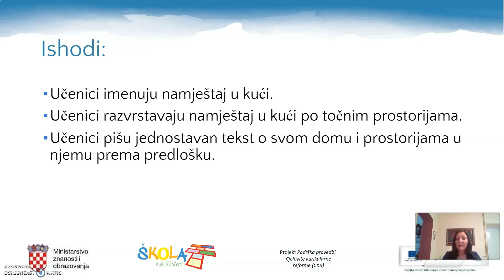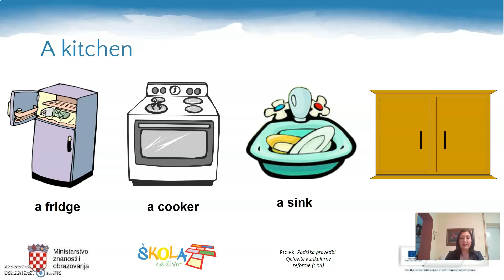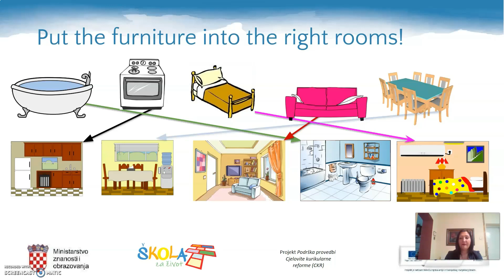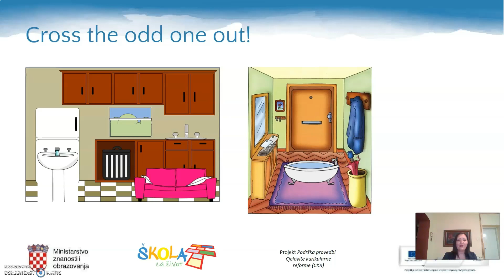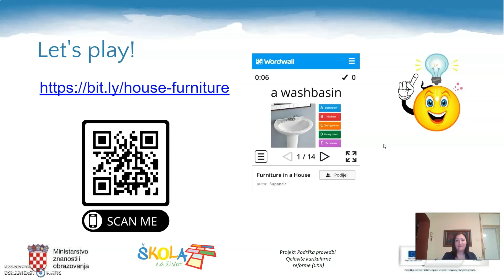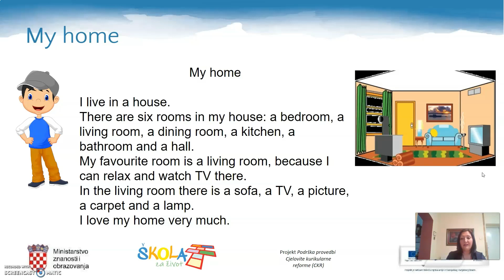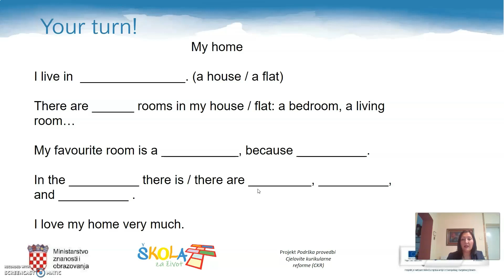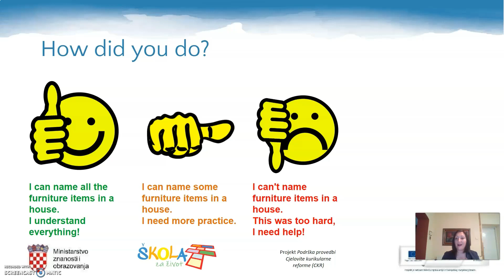Engleski jezik 3.r. - Rooms and Furniture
Autor: Martina Supančić